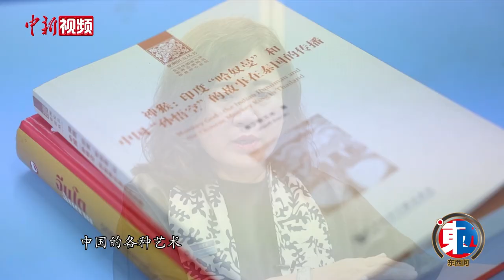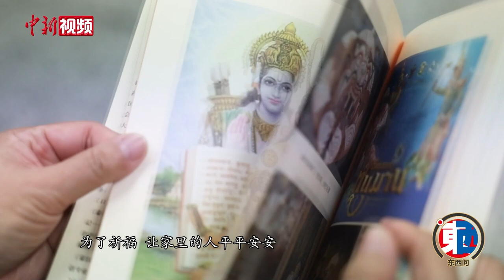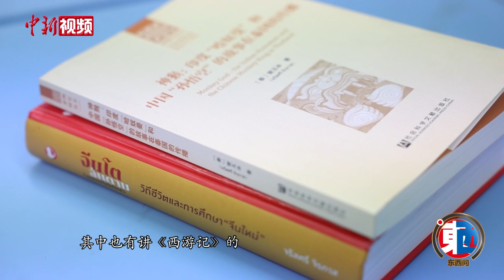【东西问·汉学家】泰国汉学家谢玉冰：中印“神猴”形象如何在泰国交融？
《西游记》是中国古代第一部浪漫主义章回体长篇神魔小说。“神猴”孙悟空出世，拜师学艺，大闹天宫等一系列故事在泰国也被人们广泛熟知。泰国汉学家、北京外国语大学亚洲学院外籍教授谢玉冰（Charassri Jiraphas）在中国生活多年，对于中国古典文学《西游记》等作品有着深入研究。近日，谢玉冰接受中新社“东西问”栏目专访，讲述她眼中的《西游记》和中国文化。